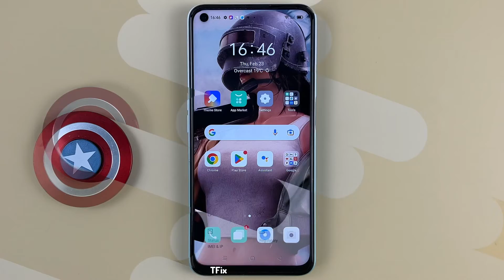How to change the default voice recorder on OPPO A52 Android 11